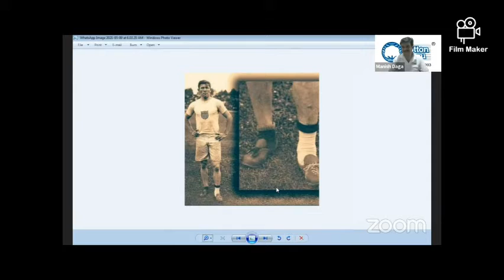कॉटनगुरु® आयोजित वेबिनार मालिकेत सवांद साधताना कॉटनगुरु®, श्री सोपानजी व श्री अमृतरावजी.